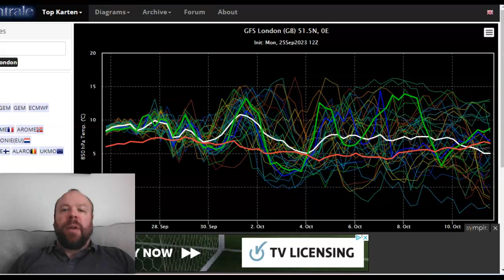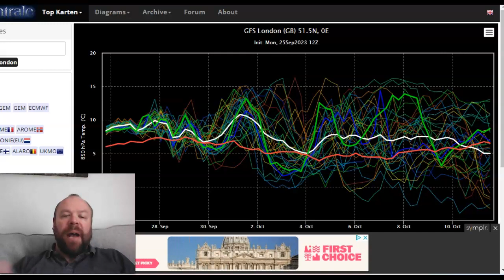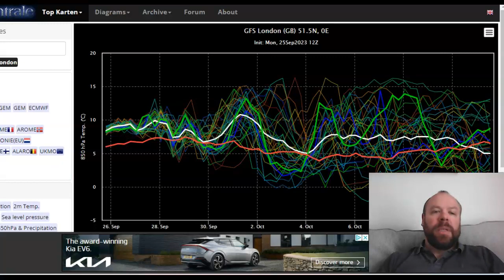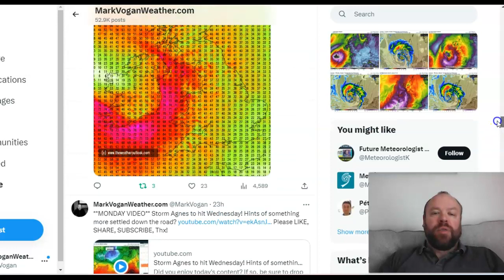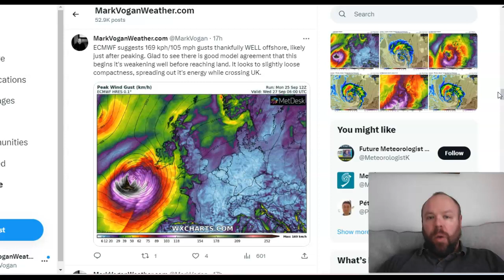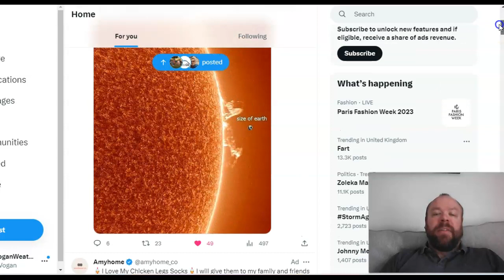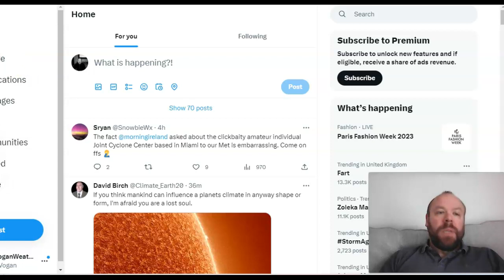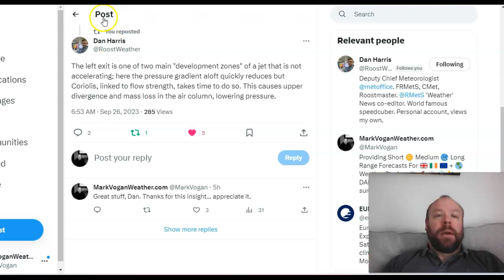Storm Agnes Approaches While Large MODEL SPREAD remains into October!! A Little WINTER CHAT Too!!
FURTHER INFO RELATED TO TODAY'S CONTENT

Cyclogenesis in connection with the left exit and the right entrance region of a jet streak

GLOBAL WEATHER REPORT (Sun 24th Sept)

GWR Ed 60 (PART II) Arctic Sea Ice continues to fall, now 6th LOWEST, Major STORM on it's way to UK?